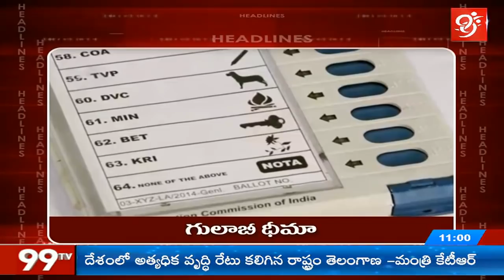99 TV NEWS 11PM Headlines | 06-10-2018 | 99TV Telugu